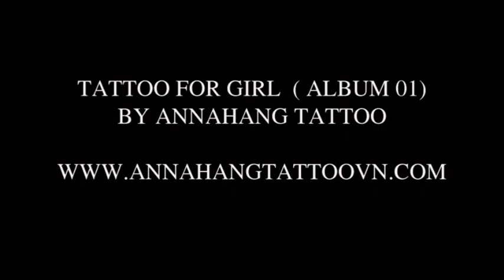TATTOO FOR GIRL ( ALBUM 01)